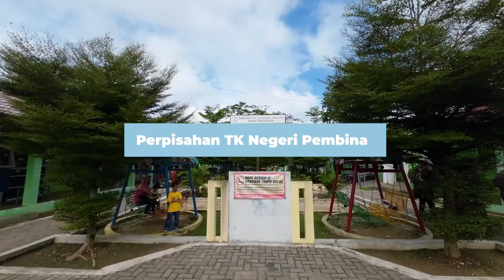Perpisahan di TK Negeri Pembina Landasan Ulin dimeriahkan dengan Pentas Seni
TK Negeri Pembina Kecamatan Landasan Ulin menggelar Perpisahan Tahun Pelajaran 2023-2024 dengan penampilan Pentas Seni dari anak – anak, di TK Negeri Pembina Kelurahan Guntung Manggis, Kecamatan Landasan Ulin, Kamis (13/06/2024) pagi.

Pentas seni tersebut dibuka langsung oleh Wali Kota Banjarbaru yang diwakili oleh Asisten II Sri Lailana, ia menyampaikan Pendidikan Anak Usia Dini (PAUD) sangat penting sebagai langkah awal pembentukan karakter anak, dan juga sebagai modal untuk dapat beradaptasi dengan tahap proses pendidikan selanjutnya.